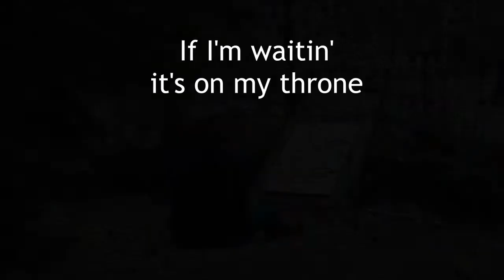DARK //what's up danger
HEY EVERYONE! WELCOME AND ENJOY! :)